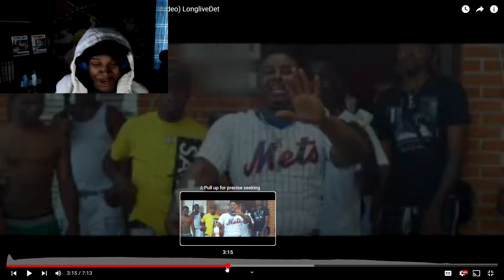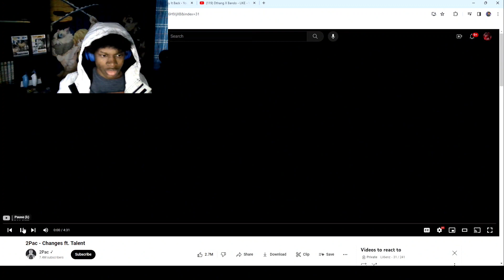Honeykomb Brazy - Freestyle (Reaction!!!) 🔥🔥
Verse Of The Day:

"I am the Lord; that is my name! I will not give my glory to another. ... See, the former things have taken place, and new things I declare; before they spring into being, I tell you of them."
—Isaiah 42:8-9